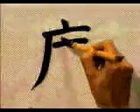Esta es la mejor forma de escribir este KANJI | GAMBATEANDO - Japones Para Todos con Teshimide 深い日本語